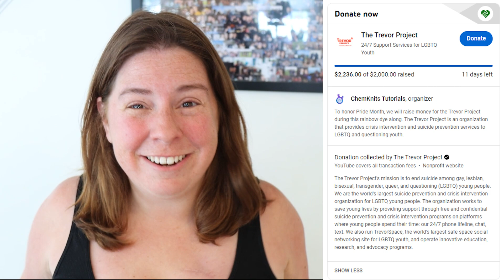June 2023 ChemKnitsDyeAlong Recap; Fluorescent Rainbow Yarn!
To honor and respect Pride Month, I am raising money for the Trevor Project @trevorproject. The Trevor Project is an organization that provides crisis intervention and suicide prevention services to LGBTQ and questioning youth.  As a parent I think it is incredibly important that children have a safe place to talk and be heard.  YouTube will cover all of the transaction fees for your donation.

ITEMS USED IN THIS VIDEO (or frequently used in my videos):
KnitPicks Bare Hawthrone Sock Yarn (80% Superwash Fine Highland Wool / 20% Polyamide)
Reusable Zip Ties * NOTE: Amazon sometimes changes the zip tie listing to be non-reusable or removes the option I purchased.  I use 12" white nylon reusable zip ties.  Please check both the links and if it doesn't say reusable don't purchase!

VIDEO CONTENTS:
[0:00] Introduction